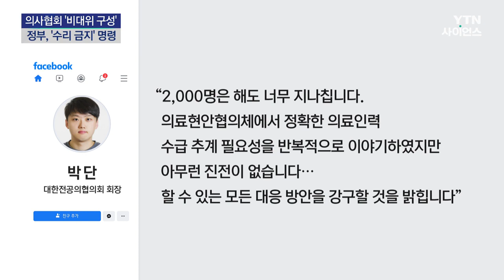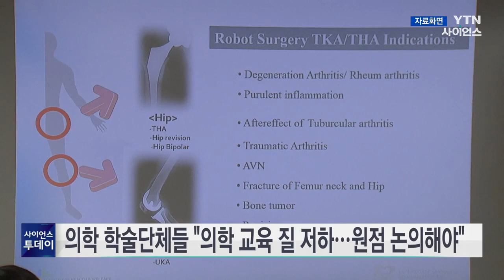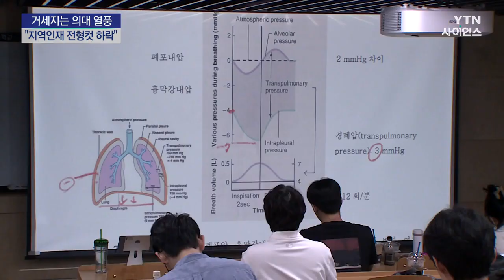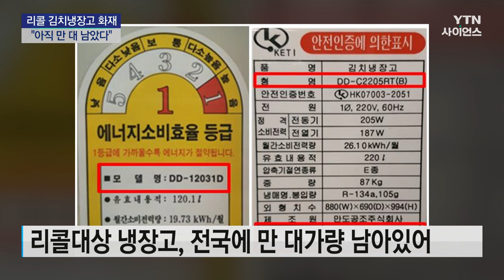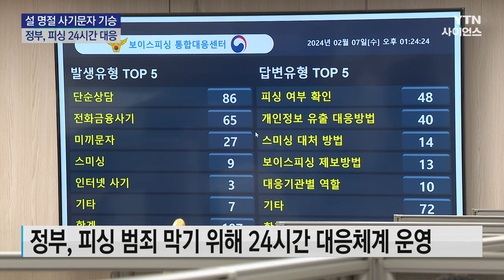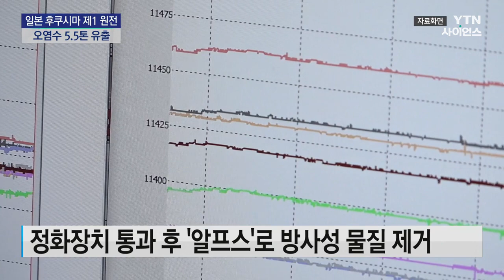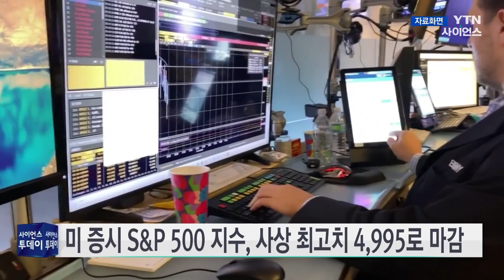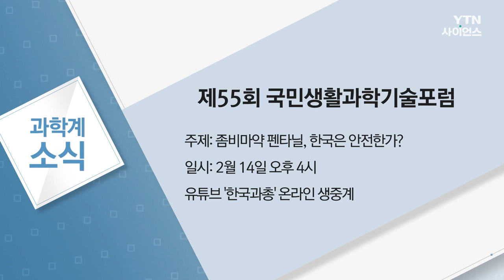[다시보기] 2월 8일 (목) 오전 사이언스 투데이 / YTN 사이언스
■ 의사협회 '비대위 구성' 의결...전공의 사직서 '수리 금지' 명령

■ 의학 학술단체들 "의학 교육 질 저하...원점 논의해야"

■ 거세지는 의대 열풍..."지역인재 전형 컷 특히 하락"

■ 리콜대상 김치냉장고 화재 잇따라..."아직 만 대 남았다"

■ 설 연휴 귀성·귀경길 쾌청...설날 오후 비·눈

■ "세뱃돈 드려요""부고 알립니다"...피싱 '24시간' 대응

■ 추위와 배고픔에 탈진...멸종위기 '산양' 구조 급증

■ 일본 후쿠시마 제1 원전에서 오염수 5.5톤 유출

■ 中 해커, 최소 5년간 美 인프라 잠입..."유사시 美 혼란 야기 태세"

■ 美 S&P 500 지수, 사상 최고치 4,995로 마감...5,000 돌파 코앞

■ 유엔 "가자지구 급성 영양실조 어린이 급증"

■ 中 춘절 폭설에 '귀향난민' 속출...코로나·독감 경보도 발령

■ [세상만사] 눈 한 번도 내리지 않은 이탈리아 스키장